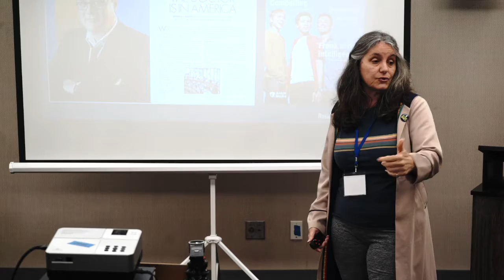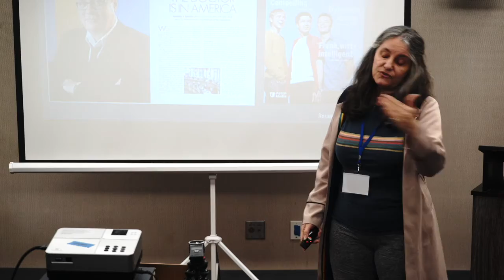05 Russell T Davies from Why Torchwood Still Matters (2021) with Dr. Rosanne Welch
I recently presented a talk on Torchwood where I highlighted a few ways in which the show (airing from 2006 to 2011) came up with progressive and innovative ideas that are being used by other franchises today.

I always enjoy attending the SD (San Diego) WhoCon because the audiences are so well-informed on the Who-niverse and Whovians love Captain Jack and the crew that made this spinoff program so engaging.

Transcript:

Now we know it was invented by Russell and Russell comes to us from Queer As Folk which was a huge sort of new thing and this starts in the UK before it even comes to the States and the States kind of ruined it. I don't know if you see the English version it's much better than the American version. It is trippy. Isn't it sad? This sadly – I mean please, please, please, I never want an American version of Doctor Who and they've talked about it, and then they kind of kibosh it. Yeah, they've talked about it. It's like oh no no no no no but so so we know that his career was built – I mean he starts in soap operas as we know and soap operas get disrespected but in fact some of the most innovative stuff happens on tv first in soap operas and that's true in the States as well right? There were gay characters for the first time. There were interracial marriages for the first time. These happened on soap operas because only women were watching and they were stay-at-home mommies or wives and so who cares what they're watching right? Nobody gave it a thought except that's how then stories seeded into prime time right and we finally grow and like that. So he starts in soaps and he moves into Queer As Folk and then he moves into Doctor Who.